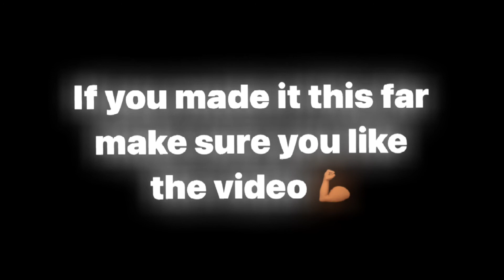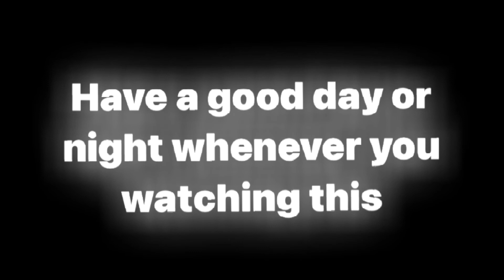NBA 2K21 Shoe Creator - Nike “BlueBerry” KD 10s